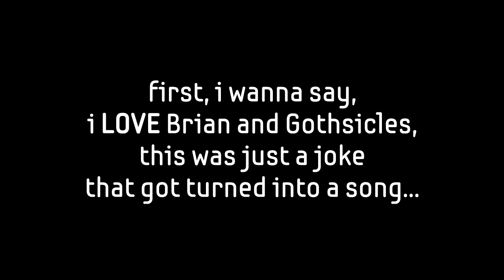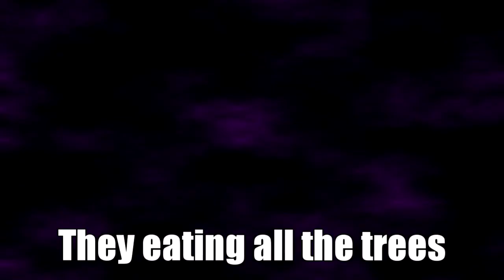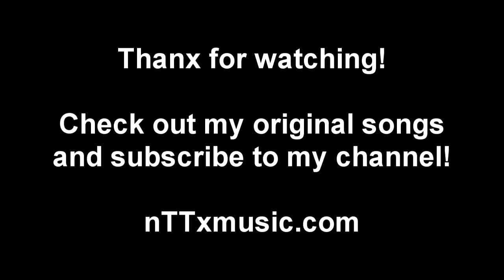nTTx - Gothsicles Parody 'Straight Up Beaver Time'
Gothsicles Parody of 'Straight Up Otter Time' done for us Canadians who love our national aquatic animal THE BEAVER!!!